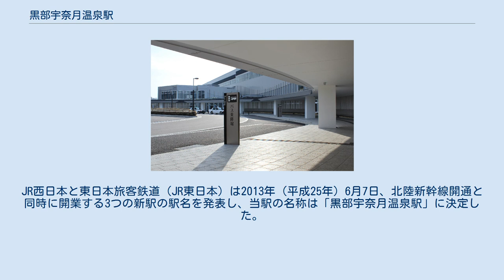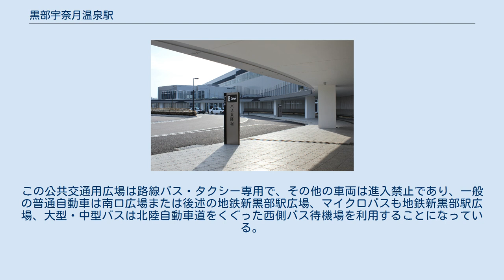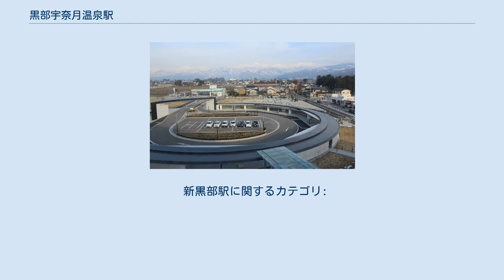黒部宇奈月温泉駅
黒部宇奈月温泉駅（くろべうなづきおんせんえき）は、富山県黒部市若栗にある、西日本旅客鉄道（JR西日本）北陸新幹線の駅である。
 本記事では、当駅に隣接し、かつ北陸新幹線の建設に伴う黒部市内の駅整備計画に基いて、黒部宇奈月温泉駅とほぼ同時期に設置された、富山地方鉄道本線の新黒部駅（しんくろべえき）についても解説する。
 黒部宇奈月温泉駅は2015年（平成27年）3月14日の北陸新幹線の長野駅 - 金沢駅間延伸開業と同時に開業。
それに先行し2月26日には富山地方鉄道の新黒部駅が開業した。
 黒部市の中心部東側約3kmの地点に位置しており、所在地の黒部市では駅前広場など駅周辺の環境整備を進めている。
また黒部市をはじめ周辺の魚津市・滑川市・朝日町・入善町から成る県東部の新川地域5市町では、駅周辺各地からのアクセス整備や観光振興などについて各種施策を進めてきた。
 北陸新幹線の定期列車のうち、速達タイプの「かがやき」は通過する。
停車タイプの「はくたか」は全列車が停車するが、臨時列車では通過する列車もある。
 一方、2月26日の新黒部駅開業当日に富山地方鉄道本線のダイヤ改正が行われ、新黒部駅は特急列車の停車駅となり、従来特急停車駅であった東三日市駅・浦山駅・愛本駅の3駅は通過駅となった。
 1982年（昭和57年）3月30日、北陸新幹線高崎 - 小松間のルート公表とともに、当地付近への駅の設置計画が発表された。
富山県東部の新幹線駅については、魚津市と黒部市が停車駅候補に挙がっていたが、黒部市内にYKKの主要拠点工場があったのが決め手となり、黒部市内に設置されることになったという経緯がある。
 北陸新幹線は1993年（平成5年）9月22日、西糸魚川信号場（仮称） - 東魚津信号場（仮称）間についていわゆるスーパー特急方式で暫定整備認可を受け、翌10月に着工されたが、その際新黒部駅（仮称）の設置も決定された。
 他方、黒部市と富山地方鉄道は、2005年（平成17年）から新駅の設置について協議を続けてきたが、2011年（平成23年）3月28日に長屋 - 舌山間に請願駅として新駅を設置し、その建設費用約2億円のほか、新幹線駅とを結ぶ歩行者用上屋、駐車場などの設置費用も市が負担することが合意された。
 新幹線駅 1993年（平成5年）10月の当駅設置決定の際には「新黒部駅」の名が仮称として使われ、最終的な駅名の決定権は事業者（当駅の場合はJR西日本）に委ねられるとされたが、所在地の黒部市では「駅設置市として、周辺市町民の意見を反映させた駅名候補の選定」を目的に、地元行政側から提案する駅名をとりまとめるべく、黒部市をはじめ魚津市、滑川市、入善町、朝日町の県東部5市町の行政・経済関係者からなる「北陸新幹線新駅駅名候補選定委員会」を2012年（平成24年）7月1日に発足させた。
 同年7月5日に開催された第1回委員会において駅名候補の募集方法や選考基準などを決定、そして8月1日から9月28日にかけて約2か月間にわたり、県東部5市町を中心に駅名候補の募集。
全国から応募総数1608件、有効応募件数1558件・543種類の候補が寄せられ、読み仮名と表記方法ごとに集計した結果「黒部宇奈月温泉駅」の286件が最多となり、次いで「新黒部駅」194件、「黒部駅」85件、「新川黒部駅」「名水黒部駅」がそれぞれ56件、「越中黒部駅」「黒部峡谷駅」がそれぞれ33件などとなった。
これを受け、10月30日の第2回委員会において、応募件数や県東部地域にとって相応しい名称であるか等を基準として「北アルプス黒部駅」「黒部駅」「黒部宇奈月温泉駅」「新黒部駅」「にいかわ黒部駅」の5つが最終候補として選定・市に答申された。
市はこれを基にJR西日本金沢支社に要望書を提出した。
JR西日本と東日本旅客鉄道（JR東日本）は2013年（平成25年）6月7日、北陸新幹線開通と同時に開業する3つの新駅の駅名を発表し、当駅の名称は「黒部宇奈月温泉駅」に決定した。
 「黒部宇奈月温泉」の文字数は7文字で、フル規格新幹線の駅名としては当駅の開業時点において最多文字数であったが、2016年（平成28年）に北海道新幹線の奥津軽いまべつ駅が開業したため現在は「最多タイ」である。
なおいわゆるミニ新幹線を含めると、当駅開業以前から営業していた「山形新幹線」区間上のかみのやま温泉駅、さくらんぼ東根駅がやはり7...